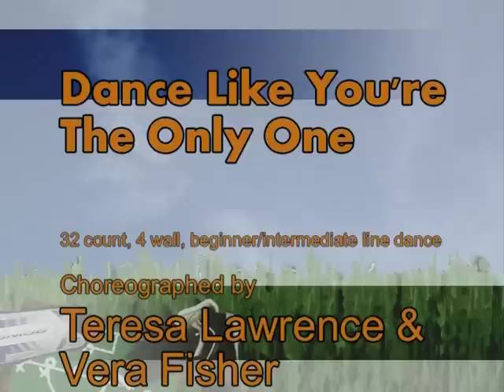Dance Like You're The Only One - Line Dance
Choreographed by Teresa Lawrence & Vera Fisher
32 count, 4 wall, beginner/intermediate line dance
Danced by ISA's Fun2Dance group at party